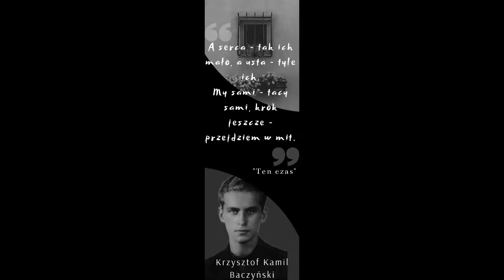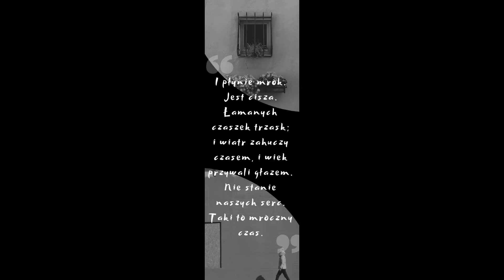Ten czas - PROJEKT „BACZYŃSKI”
Utwory recytowane przez uczniów Zespołu Szkół nr 1 w Kłobucku